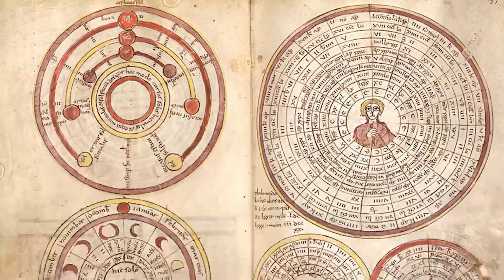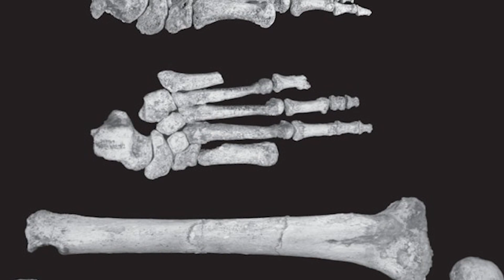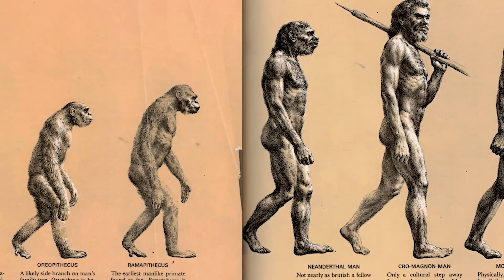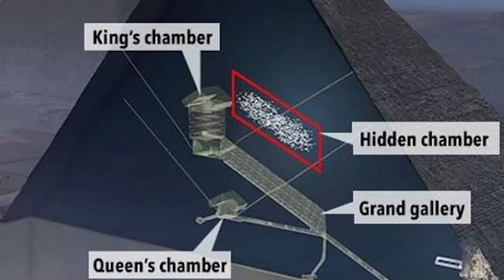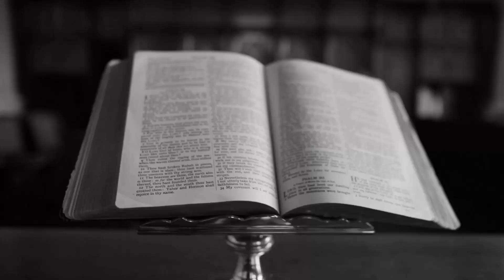The History of Ancient Aliens from Ancient Egypt to the Nazca Lines of Peru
Unravel the mystery of ancient aliens: top 10 most mysterious historical finds in history that have left scientists stumped. From ancient artifacts to unexplained structures, we'll take you on a journey through time to uncover the evidence that suggests extraterrestrial visitations.

From the Pyramids of Egypt to the Nazca lines of Peru, we'll examine the facts and theories that have puzzled experts for centuries. Are we finally on the brink of uncovering the truth behind the age-old question of ancient aliens? Join us as we delve deeper into the unknown and find out!

Timeline
00:00 Intro
00:14 Antikythera mechanism
01:11 Nazca Lines
02:11 The Hobbits
03:19 The Khatt Shebib
04:28 The Big Circles
05:16 The Cochno Stone
05:59 Super Henge
07:00 Underwater Cairn
07:50 Holey Jar
08:42 The Great Pyramid
09:34 Surprise .